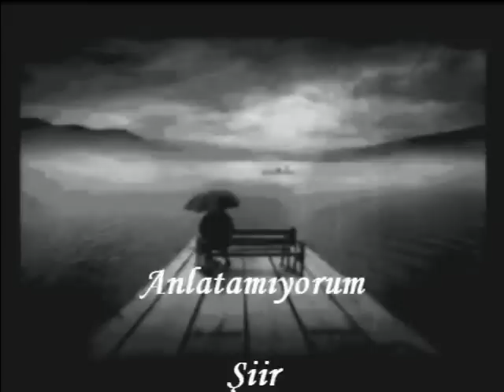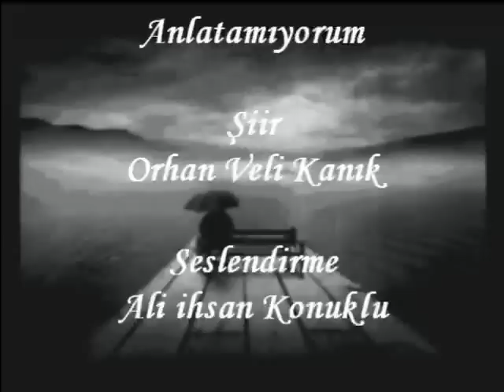Anlatamıyorum-Bir Orhan Veli Kanık Şiiri